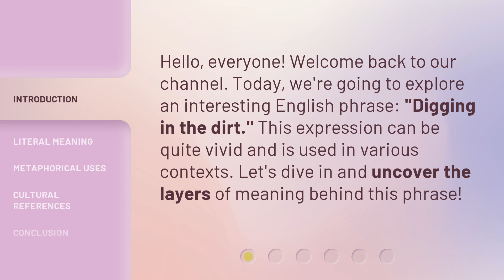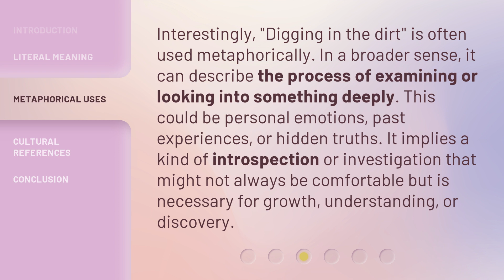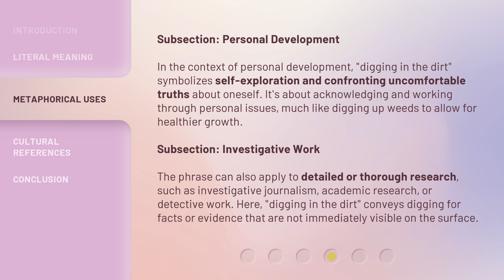Uncovering Meanings: "Digging in the Dirt"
Unearthing Truths: Exploring 'Digging in the Dirt' • Join us on a journey of discovery as we delve into the hidden meanings behind the song 'Digging in the Dirt'. Uncover the secrets and symbolism in this captivating exploration.

00:00 • Introduction - Uncovering Meanings: "Digging in the Dirt"
00:27 • Literal Meaning
00:55 • Metaphorical Uses
02:06 • Cultural References